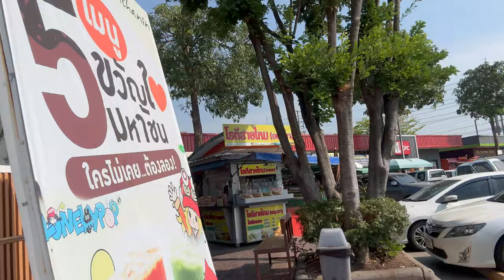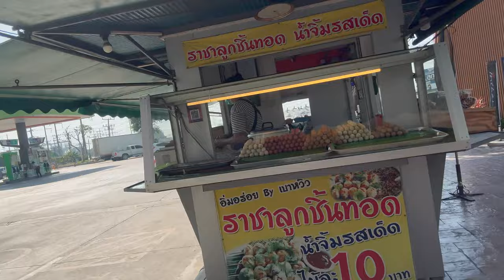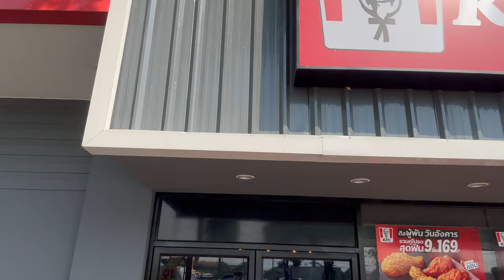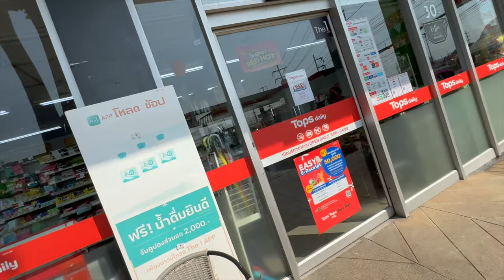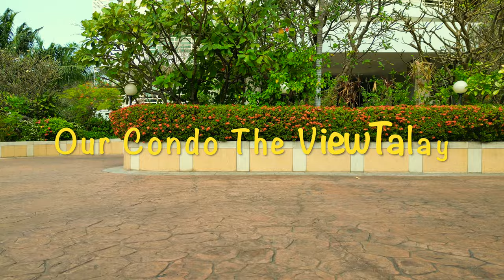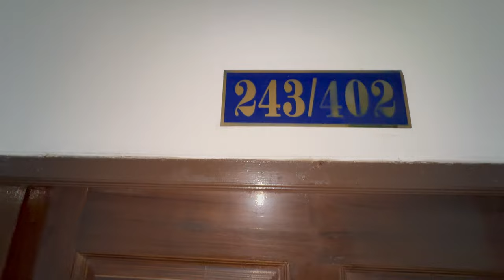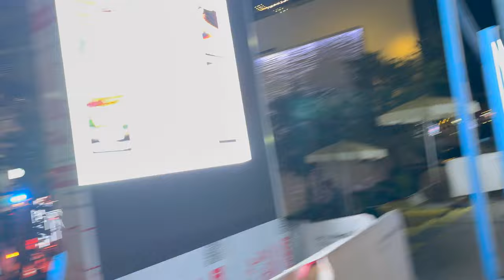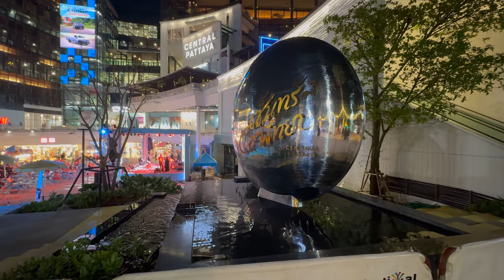OUR JOURNEY TO PATTAYA & CONDO REVIEW JANUARY2024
JOIN US AS WE TRAVEL FROM BANG PHA IN TO PATTAYA
WE ALSO REVIEW THE CONDO WE ARE STAYING IN THE VIEW TALAY